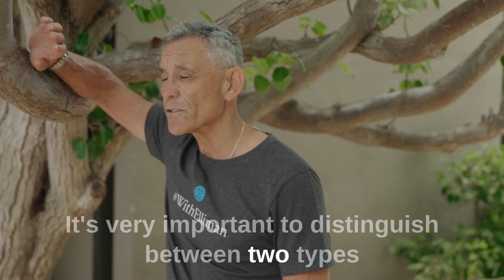THECORETRUTH: Productive vs Important Work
It's very important to distinguish between two types of work: productive work & important work. Productive work is done to create your business. Important work is your marketing, admin, and paperwork. Don’t focus too much on one or the other. You have to do both.⁠